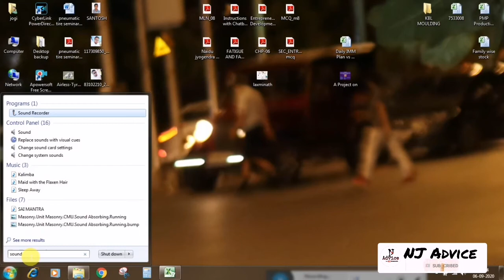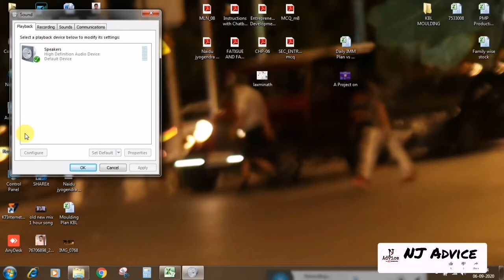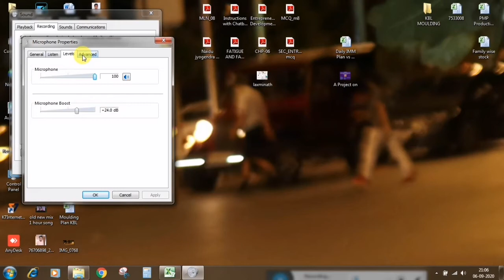External mic not working in laptop,Fix microphone not working, secret Setting by njadvise,live Proof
2.Moblie & Dslr Stand
4.Action Camera
5.Point shoot camera
6.DJI osmo pocket camera for vloging cheapest buy
7.Ring light Follow on below link and If you any ask for questions then you can message on below id.

Instagram External mic not working in laptop,Fix microphone not working, secret Setting by njadvise,live Proof

Hashtag-Externalmicnotworkinginlaptop